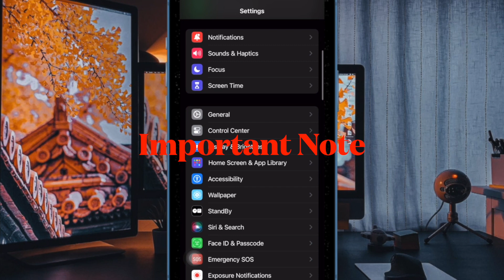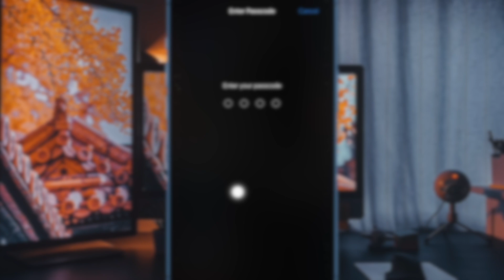Change New Passcode Using Old Passcode in iOS 17 on iPhone and iPad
Do you know that you can use your old passcode temporarily when you forget your new passcode in iOS 17/iPadOS 17 on iPhone and iPad? Watch this video to learn how it works: